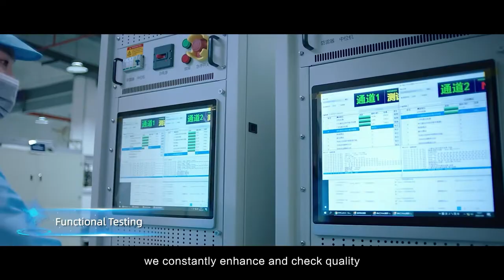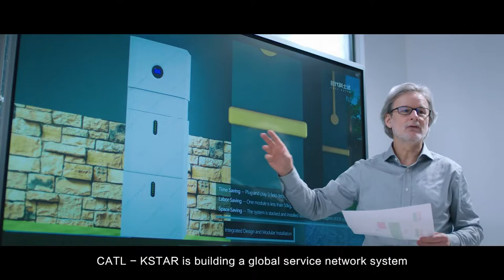CATL-KSTAR Corporate Video ,Battery Energy Storage System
KSTAR energy storage solution  BluE Series is the optimal choice for hybrid systems,which is designed with CATL Battery Solution + KSTAR Inverter Solution. The all-In-one single phase storage solution is  safe, reliable and higher yields. The energy storage system is produced by the joint venture CATL-KSTAR.